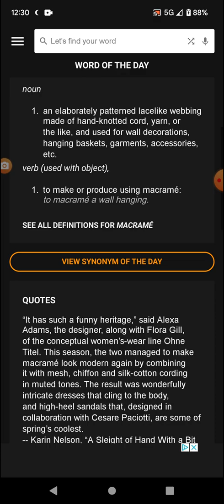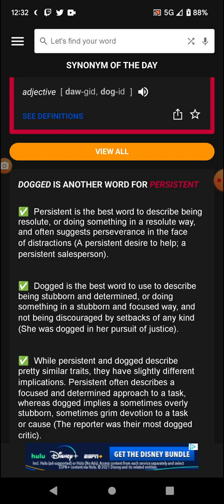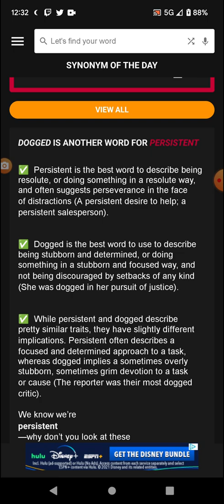Word of the Day: 5-25-22 Macramé